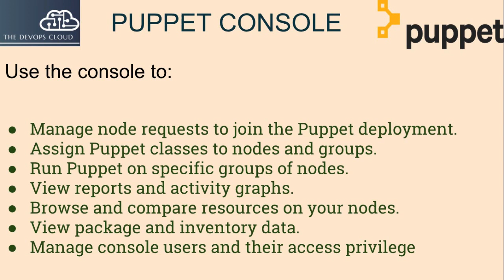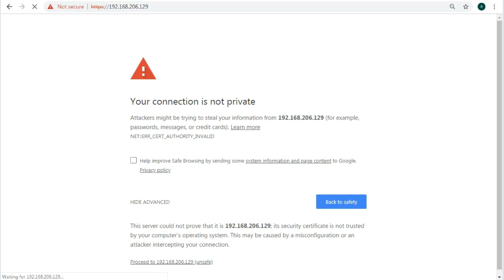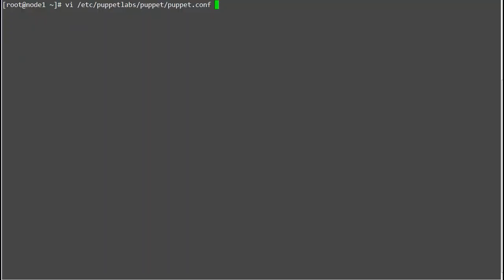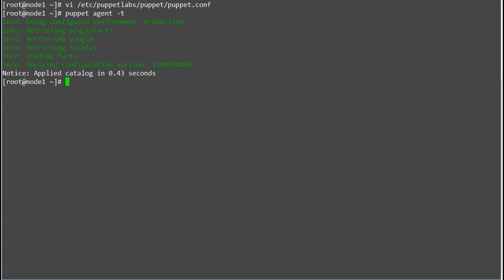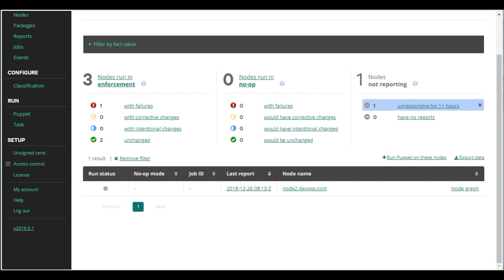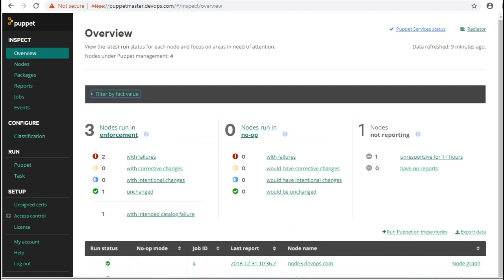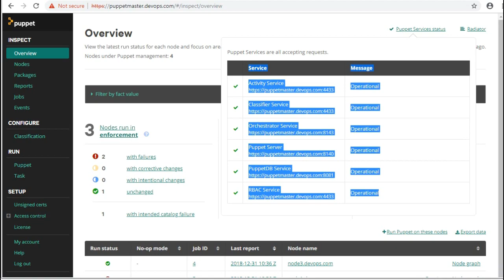14.1 Puppet Console Overview